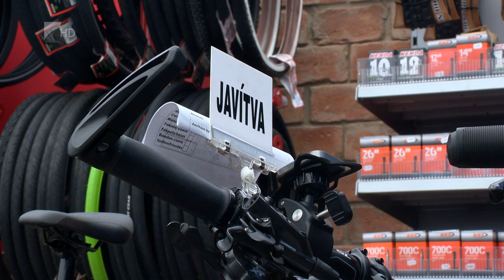Kerékpáros felkészülés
Kulcsfontosságú lehet a biciklik tavaszi felkészítése az első komolyabb kerékpáros túra előtt – mondja a szakértő. Nemcsak a biztonságos közlekedés miatt, de azért is, hogy a jármű élettartama hosszabb legyen. Az is fontos, hogy indulás előtt ellenőrizzük, hogy minden olyan tartozék rajta van a kerékpáron, amit a KRESZ előír.